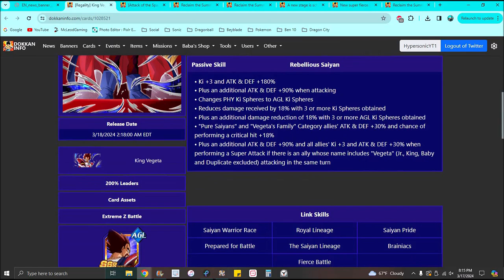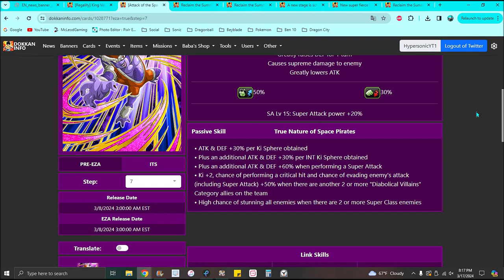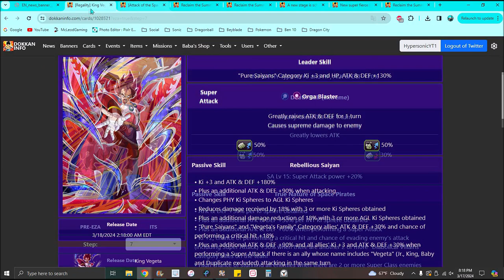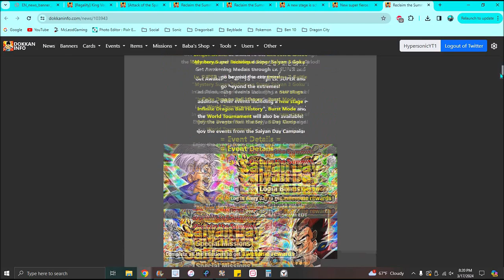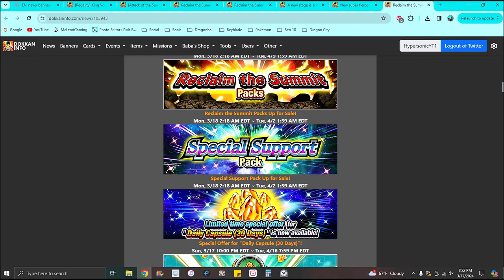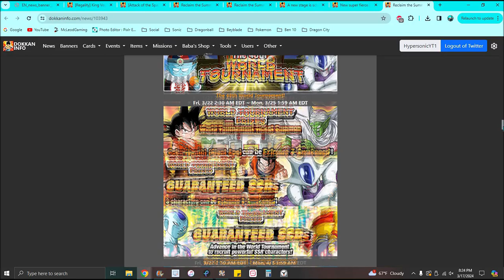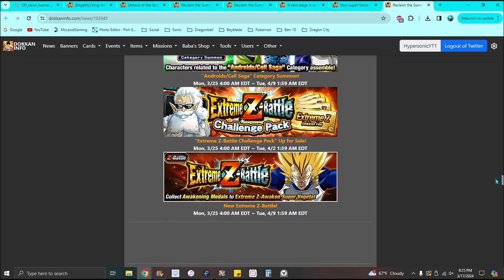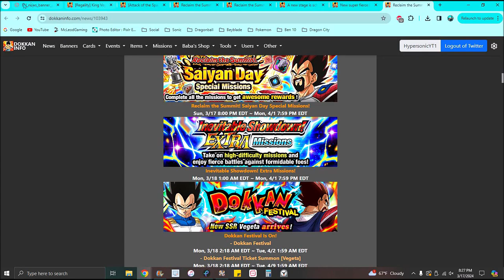XD NEW SAIYAN DAY 2024 CAMPAIGN + NEW BANNER + NEW UNITS + NEW DOKKANFEST!!! ??? DBZ Dokkan Battle